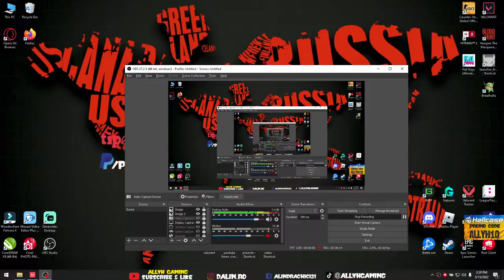Nice win ! Unrated 13 12 , Better Enemy than my team ! Carry them